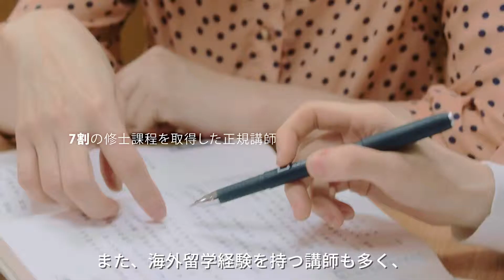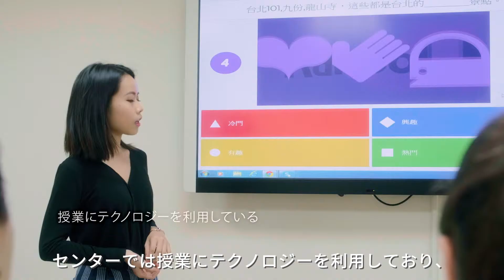[微電影] 淡江大學成人教育部招生影片｜又見面了｜日文版短版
製作｜奧森影業 Awesome Film

客戶｜淡江大學成人教育部

演員｜齊藤真子/申撒母耳(Samuel)
老師｜袁寧均/顏雪芬/黃舒齊/董秀琳/游靜宜/洪芸婷/陳冠運/翁佳伶/劉覺華/湯謦華/張勝昔

監製｜鄧皓元
製片｜連爾歡
導演｜陳邦恩
攝影｜陳貞文
燈光｜劉晉源
收音｜連爾歡
收音組｜鄧皓元
梳化｜楊君怡/姍姍

剪輯｜陳貞文
音效｜鄭楷瑄
調光調色｜陳貞文
動畫｜鄭聖縈
旁白｜英文 李雅芳/日文 阿部李帆/韓文 金韶顯

特別感謝｜周湘樺/李國印/淡江大學成人教育部師生